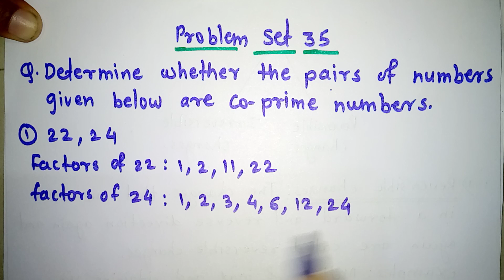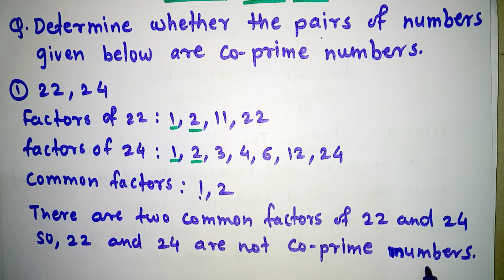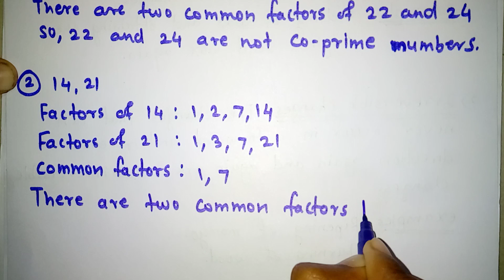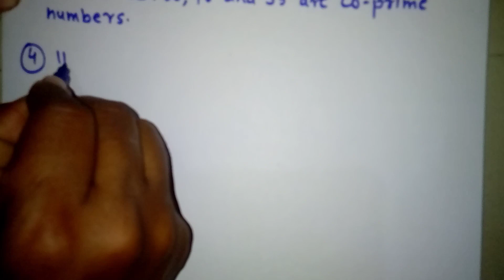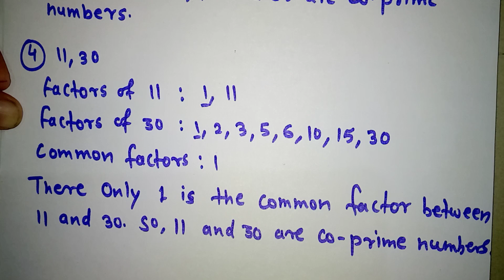Multiples and Factors class 5 Problem Set 35 | Maths Chapter 8 | State Board Maharashtra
multiples and Factors class 5 Problem Set 35

multiples and factors problem Set 33

write the factors of the following numbers

To watch all videos of the 5th Standard Maths